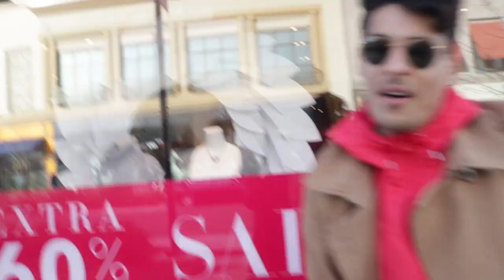What to wear to a NYE PARTY | ZARA + SHOPPING on Budget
Here is an outfit that I picked to wear for my New Years Eve party. It felt right to go a little out of my norm with the crazy blazer but I figured after a few drinks, it'll win people over! ahah! But, honestly its NYE and why begin your year judging right?